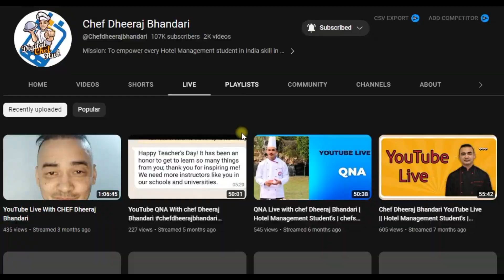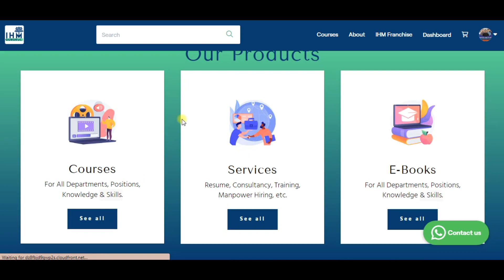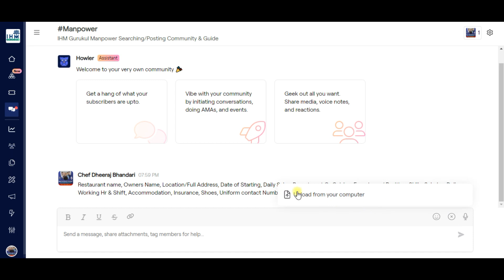How To Find Chef For Resturant | Post Your Requirements | Chef Vaccany | Chef job | Chef Salary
Content Cover :
- How To Find Restaurant Manpower.
- How to hire Resturants Manpower.
- Chef Vaccancy at Ihm gurukul.

For Cloud Kitchen & Food Business Course 👇👇
3. Instagram- @dheerajsinghbhandari